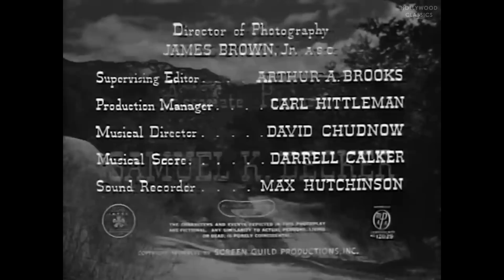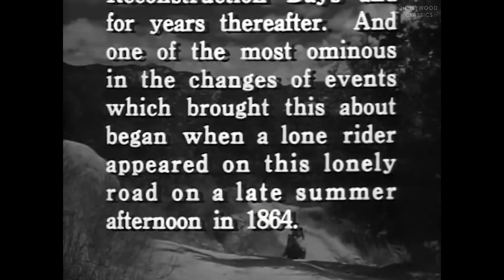Renegade Girl (1946) | Western | Ann Savage, Alan Curtis, Edward Brophy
Watch the 1946 Hollywood classic movie, Renegade Girl.

Ann Shelby, whose family is allied with the notorious William Quantrill, turns outlaw to revenge herself on a renegade Indian who killed her brother.

Movie Name: Renegade Girl
Stars: Ann Savage, Alan Curtis, Edward Brophy
Director: William Berke